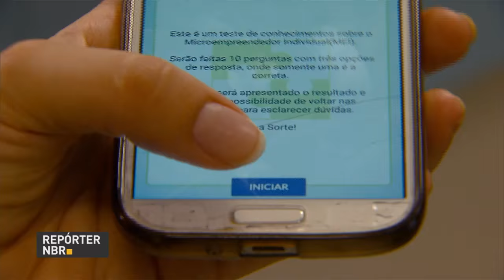Presidente pede agilidade na votação de medidas provisórias que trancam a pauta da Câmara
REPÓRTER NBR 18h - 17.05.16: Nesta terça-feira (17), líderes dos partidos da base aliada do governo concederam entrevista coletiva após reunião com presidente interino Michel Temer. Segundo o ministro-chefe da Secretaria de Governo, Geddel Vieira Lima, Temer pediu aos líderes que agilizem a apreciação de cinco medidas provisórias que trancam a pauta da Câmara dos Deputados. Veja também: ministro da Fazenda anuncia nova equipe econômica.